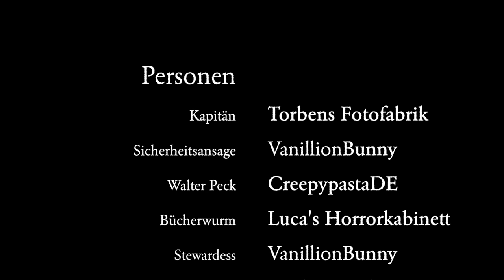Sicherheitsanweisungen - Kurzfassung -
»Sehr geehrte Fluggäste, hier spricht Ihr Kapitän. Herzlich willkommen an Bord! Im Namen der heutigen Crew darf ich Sie auf Ihrem Flug mit Kasarka Airways begrüßen. Wir sind in Kürze startbereit. Bitte nehmen Sie Sich jetzt noch einen Moment Zeit für unsere Sicherheitsanweisungen.«

Creepypasta auf Deutsch: Sich an die Sicherheitsanweisungen zu halten, kann über Leben und Tod entscheiden.

Sprecher:
 Erzähler: Horrorcocktail
Horrorcocktail-Logo:
Horrorcocktail-Titelmelodie:
Töne und Soundeffekte:
Bilder:
Kasarka-Airways-Logo: Horrorcocktail